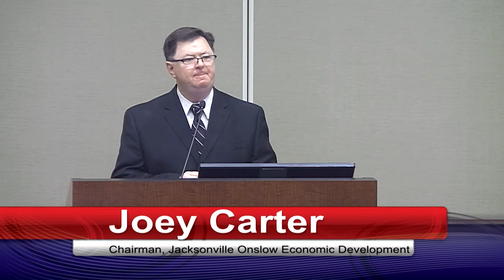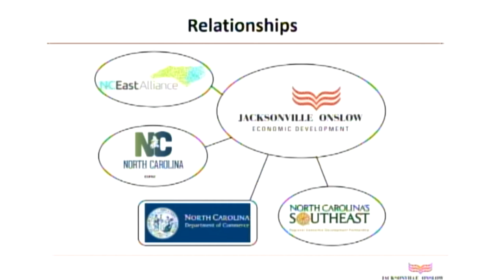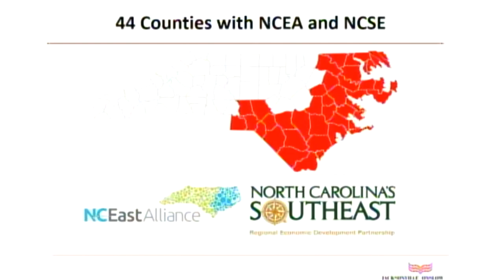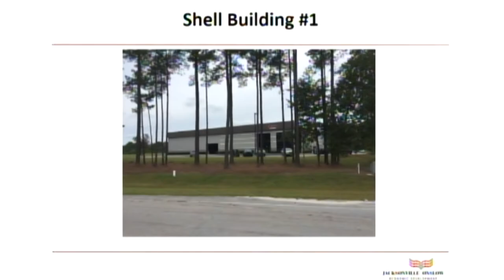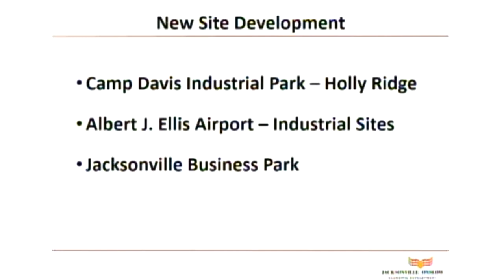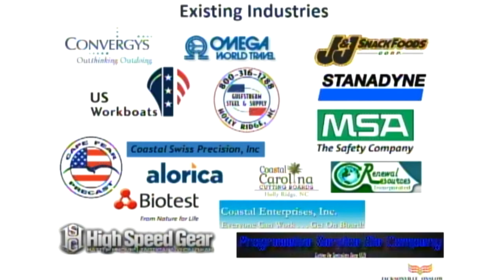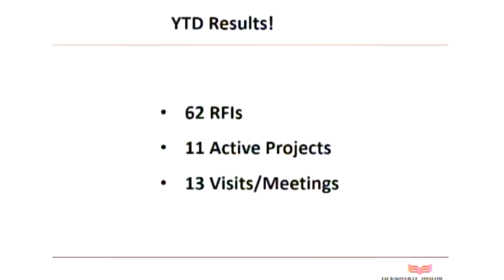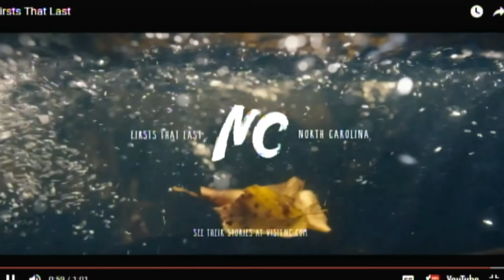JOED Annual Meeting May 17, 2018